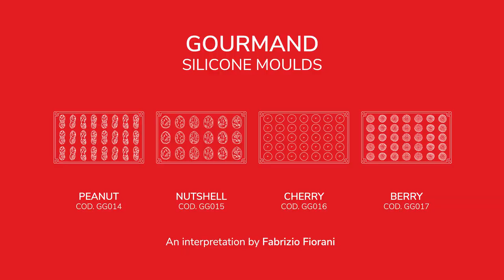Pavoni Italia Professional | Suggestions by Fabrizio Fiorani on Gourmand silicone moulds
Gourmand – the line of multi-purpose silicone moulds for the preparation of main courses, appetizers and desserts – and a great interpreter.

Breaking the rules with elegant and seductive geometries. The meeting between Fabrizio
Fiorani - Asia’s Best Pastry Chef in 2019 – and Pavoni Italia resulted in plenty of ideas for plated desserts and petit fours, through uniquely designed moulds.